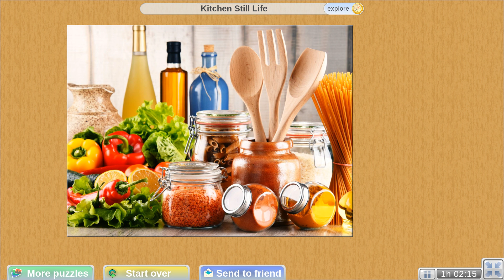Kitchen Still Life